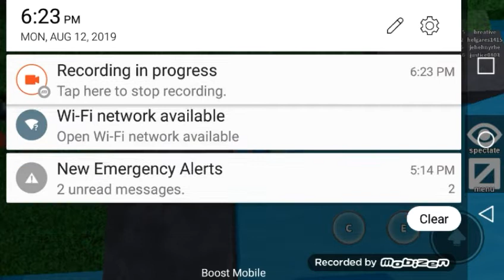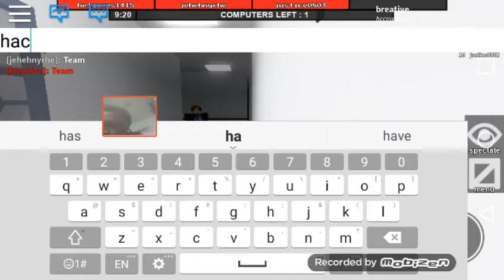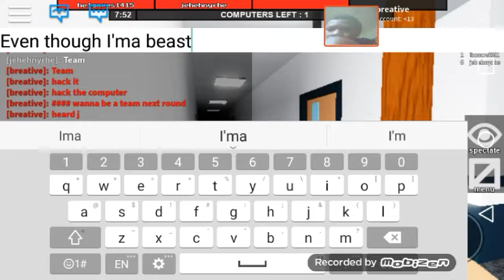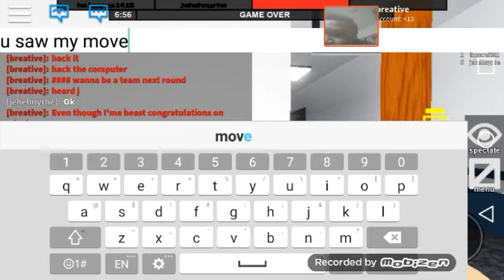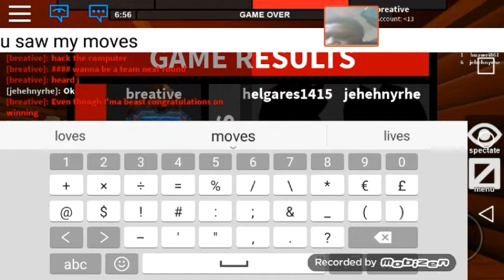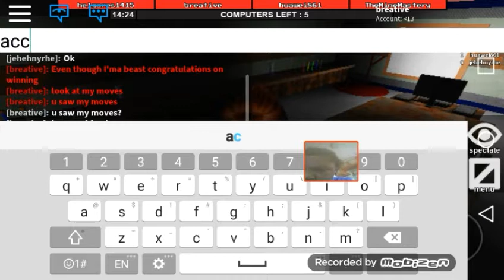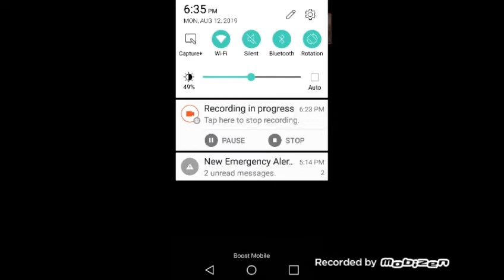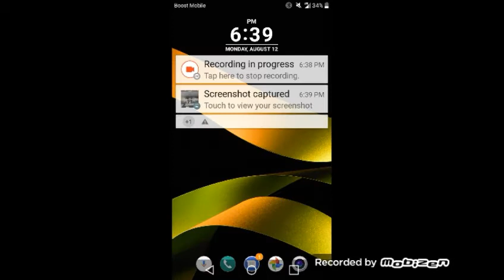Roblox:Flee The Facility:UGH!I HATE BEING THE BEAST!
Kid the Whiz

Today I was playing Roblox Flee The Facility abd I was the beast